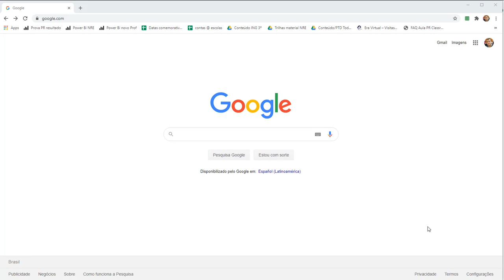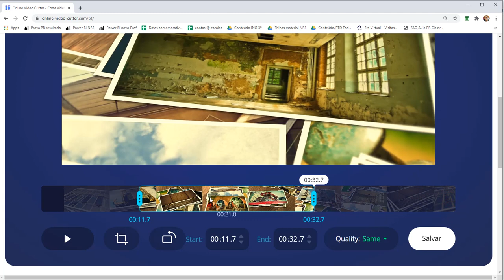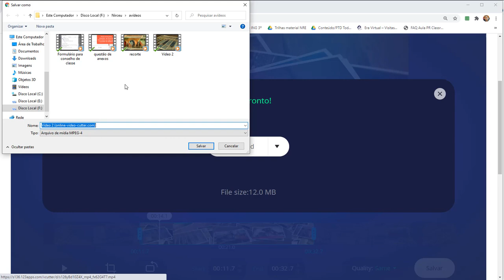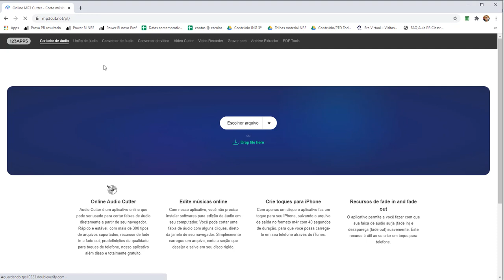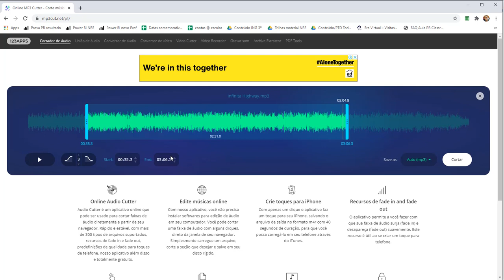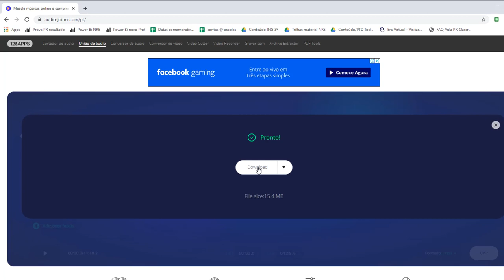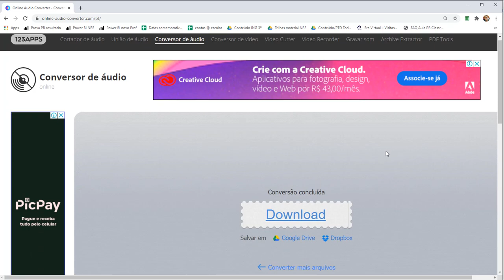V47 - Como RECORTAR VÍDEO | RECORTAR E UNIR ÁUDIO | SEM INSTALAR NADA no computador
Faça recortes em vídeos, gire a tela, converta o formato, tudo pelo seu navegador da Internet, sem instalar nada. Além de recortes em áudios e pequenos ajustes.